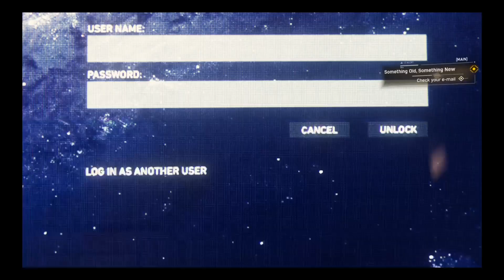Spider-Man Sunday: Exposure Averted!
Now it's MY turn to try on the suit and web shooters. I studied all of the controls Zeta Beetle was taught, and did a little extra studying on the Moves List. And, for the most part, it paid off! I mean, sure, I failed my 1st car chase, but who doesn't, right? I will have to thank him for unlocking Web Throw later, because it made the 1st fight I used it in pretty easy! Yours truly, Mardi Jester.